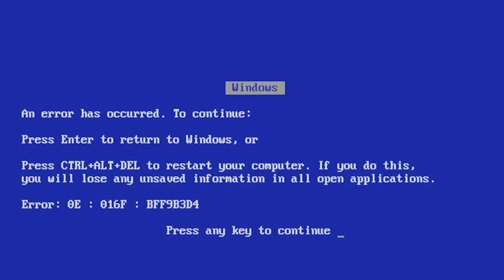MISTUREI 5000 ELÁSTICOS COLORIDOS NO SLIME TRANSPARENTE E O RESULTADO FOI MUITO INCRÍVEL!!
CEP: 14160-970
Sertãozinho/SP